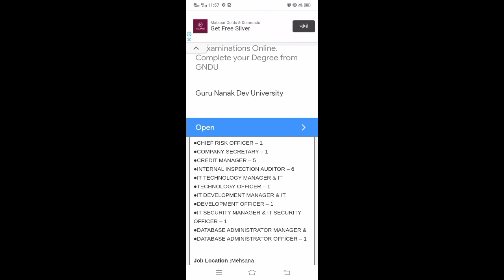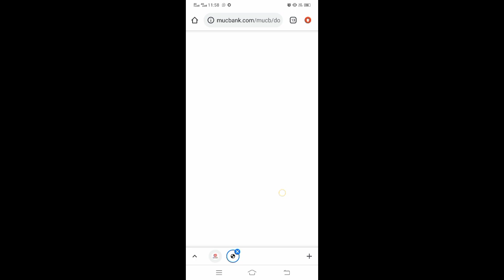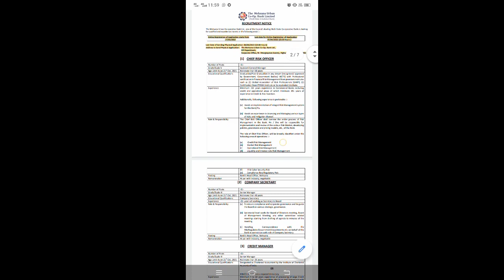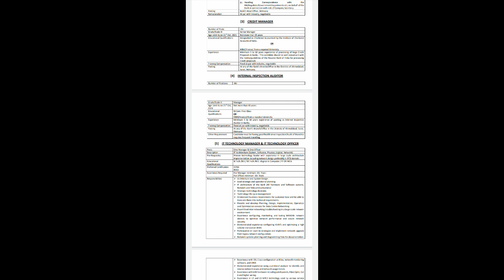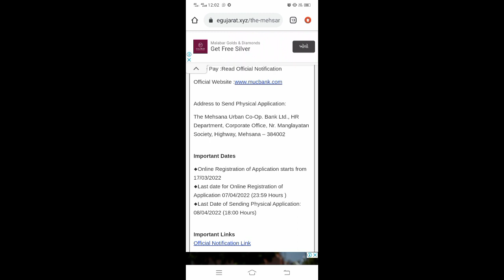The Mehsana Urban Co-operative Bank Ltd Recruitment 2022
The Mehsana Urban Co-operative Bank Ltd Bharti 2022 has announced an advertisement for the positions listed below. Candidates that meet the requirements should review the official advertisement and apply for this position. Other information, such as the age limit, educational requirements, selection process, application fee, and how to apply, may be found below. To stay up to date, and how to apply are given below.